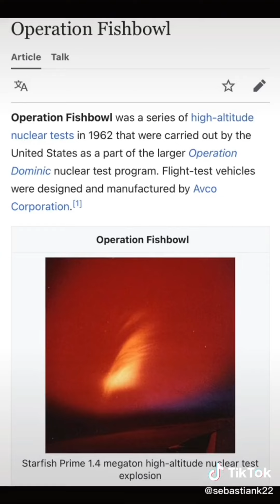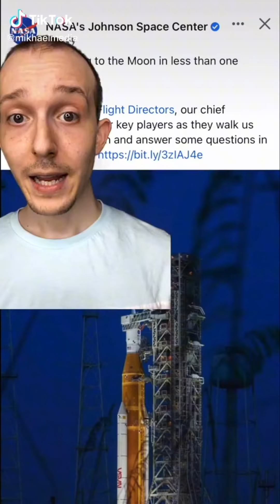"Coriolis Effect is Actually NEVER Calculated For!"